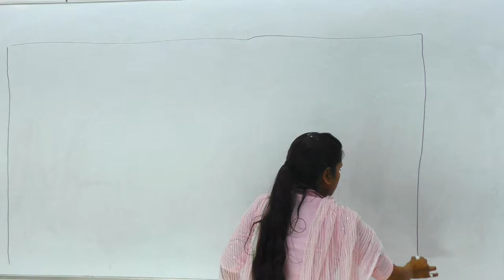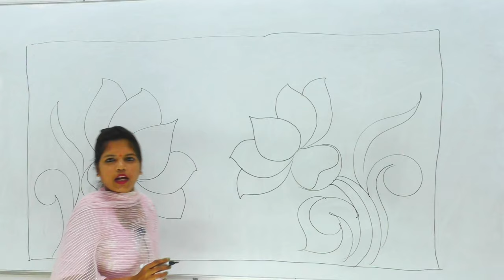कमल की ड्राइंग बनाने का सबसे आसान तरीका ऐसी video आपने कभी नहीं देखी होगी || By Neema mam